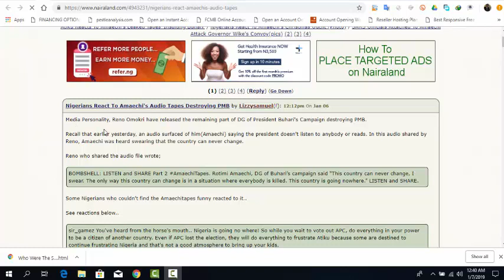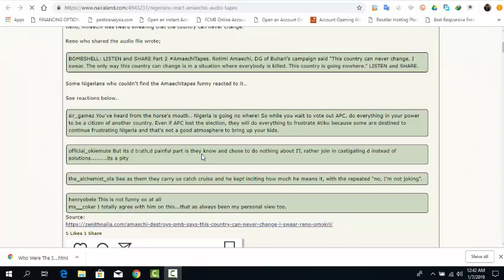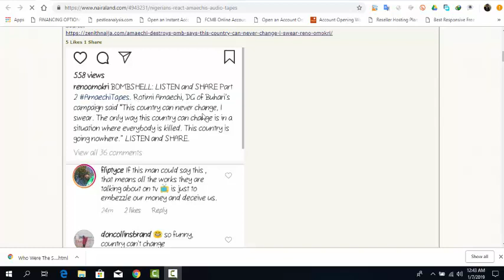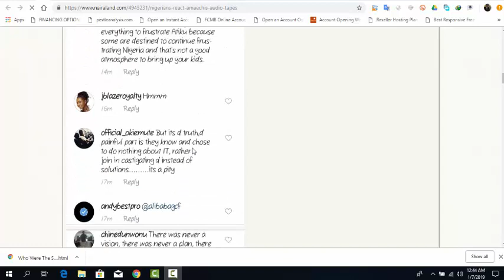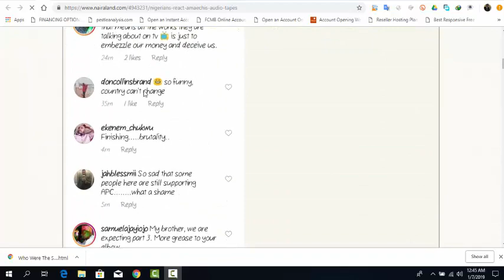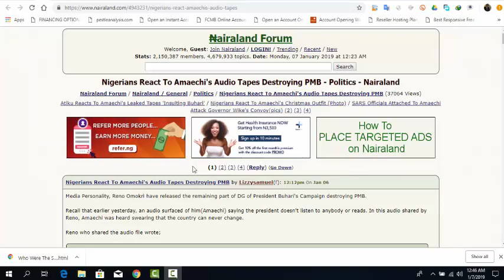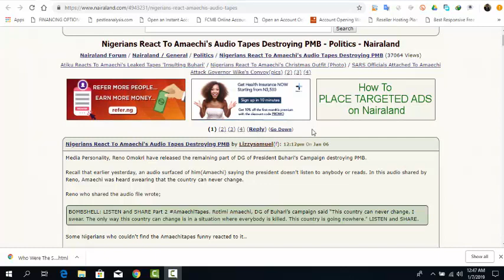Nigerians React To Amaechi's Audio Tapes Destroying PMB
Media Personality, Reno Omokri have released the remaining part of DG of President Buhari's Campaign destroying PMB.

Recall that earlier yesterday, an audio surfaced of him(Amaechi) saying the president doesn't listen to anybody or reads. In this audio shared by Reno, Amaechi was heard swearing that the country can never change.

Reno who shared the audio file wrote;

BOMBSHELL: LISTEN and SHARE Part 2 AmaechiTapes. Rotimi Amaechi, DG of Buhari’s campaign said “This country can never change, I swear. The only way this country can change is in a situation where everybody is killed. This country is going nowhere.” LISTEN and SHARE.

Some Nigerians who couldn't find the Amaechitapes funny reacted to it..

See reactions below..

sir_gamez You've heard from the horse's mouth.. Nigeria is going no where! So while you wait to vote out APC, do everything in your power to be a citizen of another country. Even if APC lost the election, they will do everything to frustrate Atiku because some are destined to continue frustrating Nigeria and that's not a good atmosphere to bring up your kids.

official_okiemute But its d truth,d painful part is they know and chose to do nothing about IT, rather join in castigating d instead of solutions. its a pity

the_alchemist_ola See as them they carry us catch cruise and he kept inciting how much he means it, with the repeated “no, I’m not joking”.

henryobele This is not funny oo at all
ms__coker I totally agree with him on this...that as always been my personal view too. Youtube Video Training: